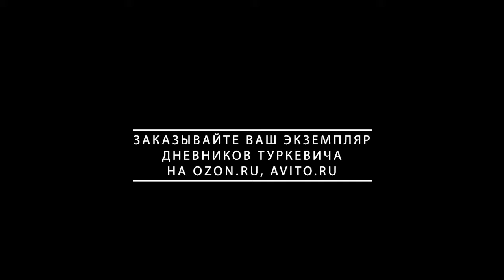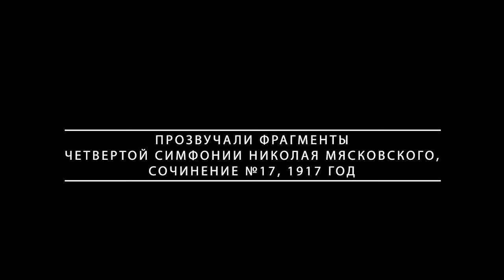Туркевич. Дневники 1917-1918. Москва в дни революции и гражданской войны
Историк Александр Мраморнов читает выдержки из дневников 1917–1918 гг. протоиерея Леонида Туркевича, позднее митрополита Леонтия (1876–1965). Тексты созданы в период поездки отца Леонида на Поместный Собор, ключевые московские здания которого появляются на экране. Дневники охватывают большую часть периода пребывания делегата Северо-Американской епархии-миссии в России с октября 1917 по май 1918 г. Туркевич стал свидетелем выборов патриарха Тихона, октябрьских боев в Москве, плодотворных дискуссий в Соборной палате, революционной анархии в стране.
Книга «Туркевич. Дневники 1917–1918» — ключевая историческая книга на русском языке 2024 года.